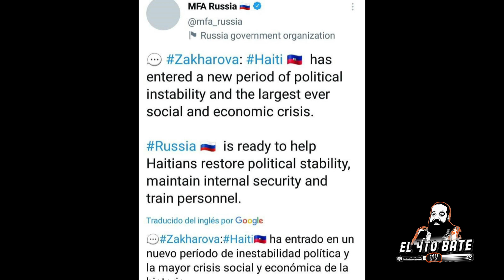Rusia esta lista para intervenir y restaurar la estabilidad en Haití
Un canal de informaciones sin filtro, restricciones ni ataduras que conllevan otros medios y con la pluralidad de temas, análisis y cuestionamiento que garantice la objetividad y certeza de las informaciones brindadas. Yo Abogado, Magister en Seguridad y Defensa, Postgrado en Políticas Públicas, comunicador, coordinador general del Instituto Libertad Y Familiar (LIFA).